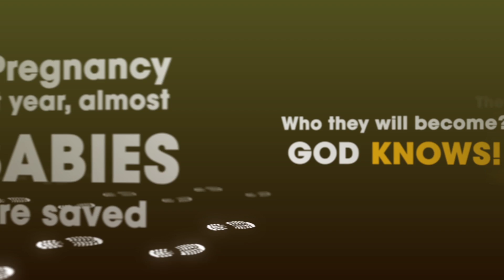Walk For Life 2016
Walk For Life is our Annual Fundraising Event to support the ministries of New Life Solutions. Don't miss this great event. Share this with your friends. May 7, 2016 ... iwalkforlife.com